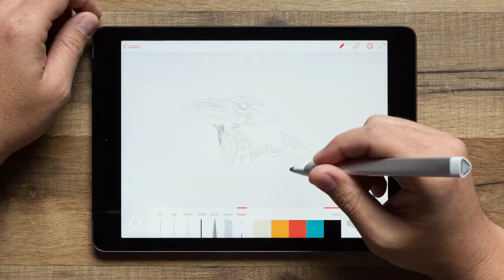RavenTimelapseHD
Overhead timelapse of Raven piece using Adobe Ink and Slide and working in Adobe Line